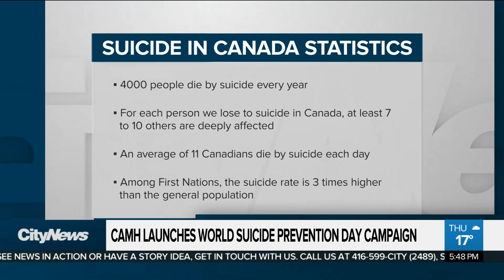CAMH launches World Suicide Prevention Day campaign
The Centre for Addiction and Mental Health has launched a provocative new campaign to raise awareness about World Suicide Prevention Day. Melanie Ng speaks with a psychiatrist and researcher about the chilling statistics around mental health.